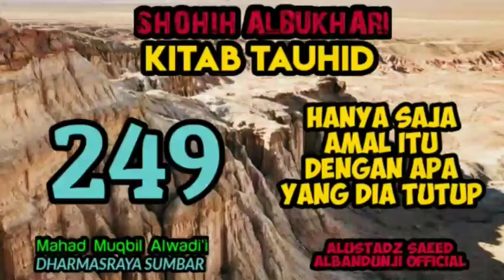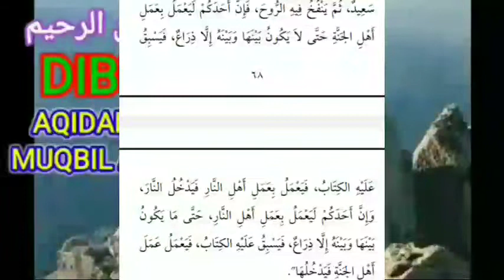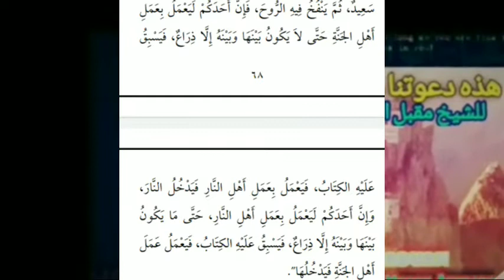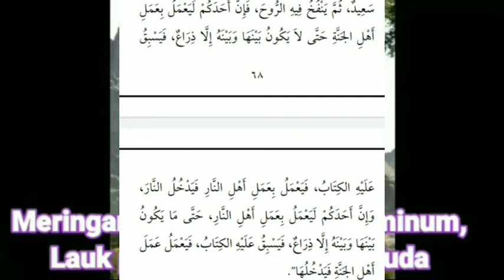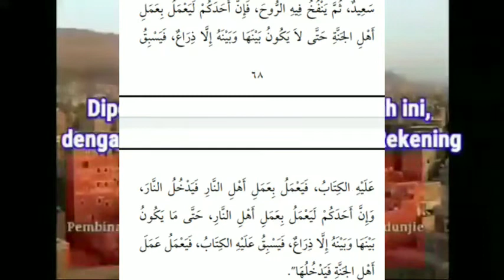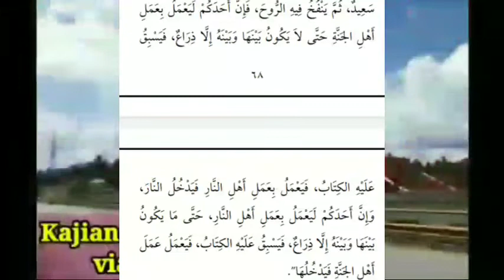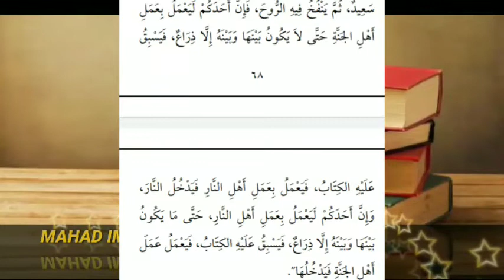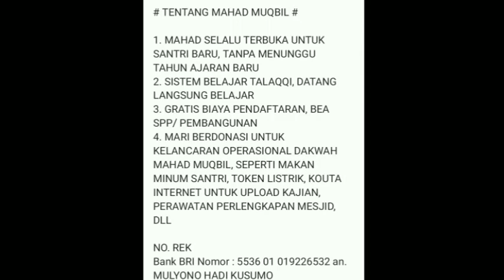Syarah Kitab Shahih Bukhari (kitab tauhid) sesi 249 Hanya Saja Amal Itu Dengan Apa Yang Dia Tutup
Pelajaran ilmu hadits dari kitab shahih bukhari dalam kitab tauhid, pelajaran ini mencakup dalam pembahasan
- mengetahui rijal-rijal (perowi hadits) dalam  shahih bukhari/ ilmu rijal
- mengetahui hubungan bab yang dibuat imam bukhari dengan hadits yang ada didalam nya, serta penjelasan hadits dari segi akidah/fiqih
- mengetahui sanad-sanad hadits
Pelajaran sekarang dari hadits yang diriwayatkan oleh sahabat Abdulloh Bin Mas'uud